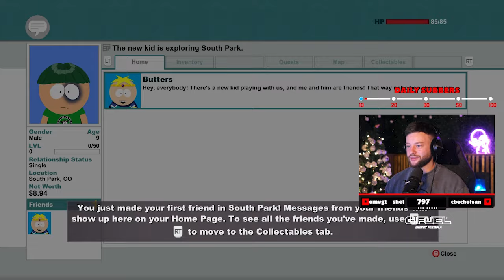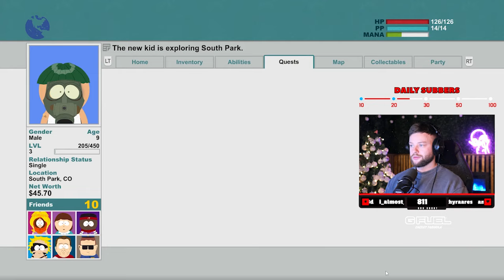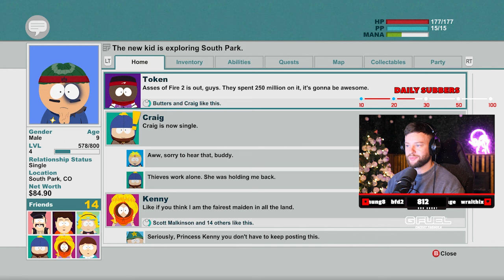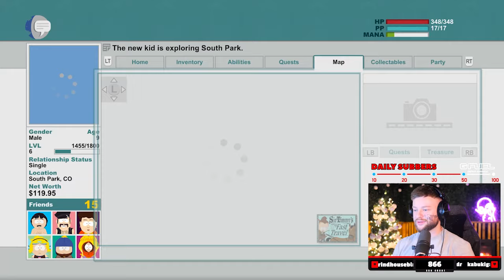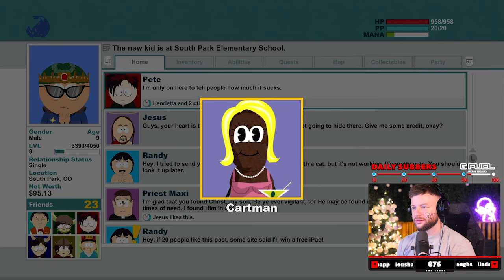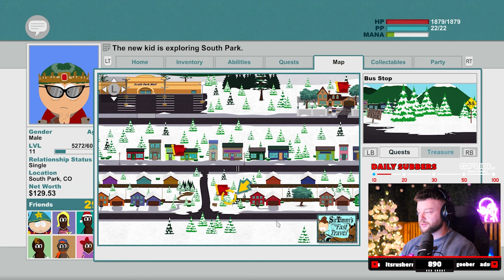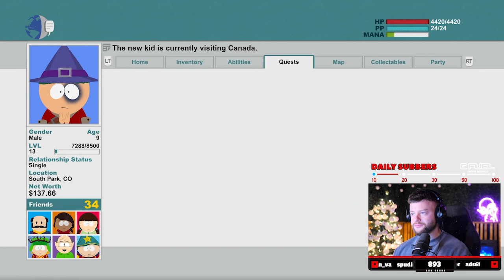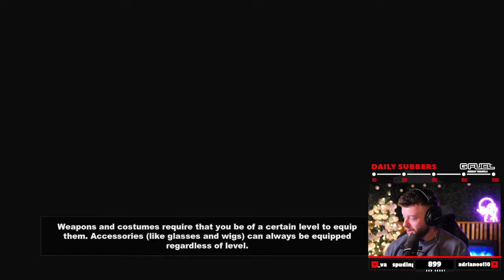South Park - The Stick of Truth | FULL GAME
Full playthrough from Twitch of South Park: The Stick of Truth!

Chapters